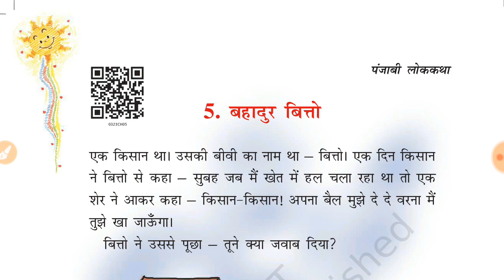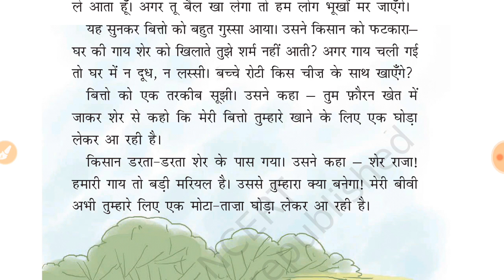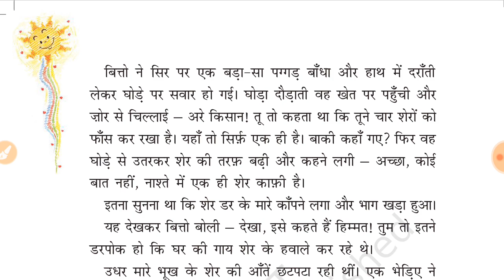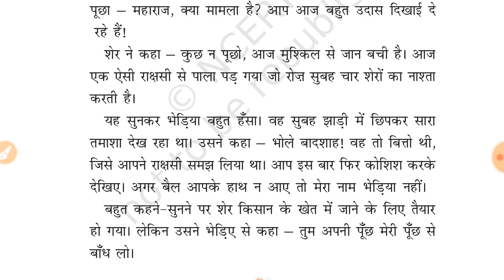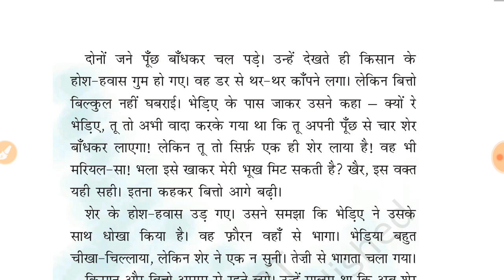बहादुर बित्तो|Bahadur Bitto class 3 Hindi Chapter 5 |Ncert Hindi |Cbse